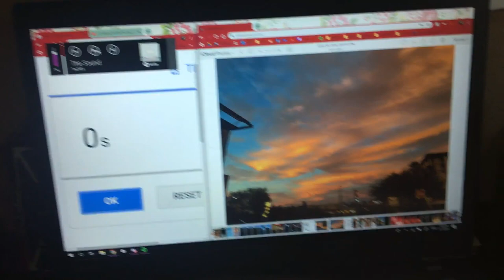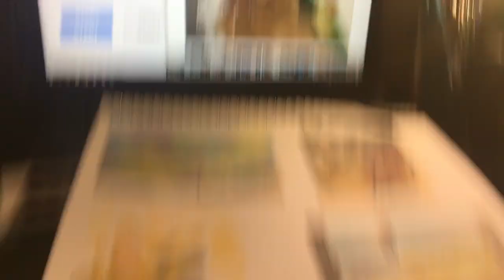Painting Random Photos from my Camera Roll CHALLENGE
i'm back with more watercolor shenanigans. this time i pick random photos from my camera roll/picture gallery and paint them with a strict time limit. and since watercolors are, well, watercolors, THIS DIDN'T GO VERY WELL!

painting random photos from my camera roll gallery challenge watercolor watercolors paint painting tutorial speedpaint timelapse for beginners iphone landscape sunset animal dog horse cat portrait bob ross rwby